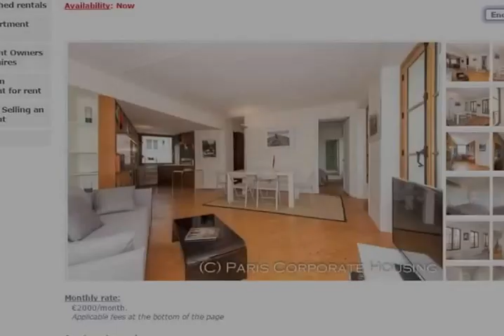(Ref: 09012) 1-Bedroom furnished apartment for rent on rue Condorcet, Paris 9th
57 sqm. 4th French floor with elevator. Very bright.